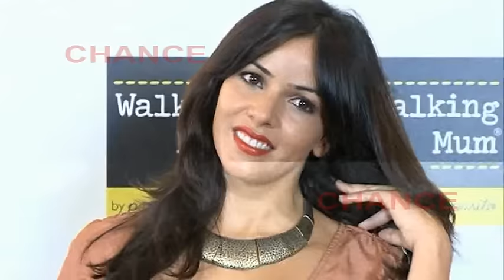Raquel del Rosario, embarazada de su segundo hijo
Raquel del Rosario está embarazada de su segundo hijo, y lo espera con mucha ilusión, tanta que hasta ha publicado una nueva entrada en su blog 'Planeta Particular'. La cantante ha subido una foto en su cuenta personal de Instagram anunciando su nueva entrada en el blog, una fotografía muy tierna en la que aparece presumiendo de barriguita con su hijo Leo Castro del Rosario.